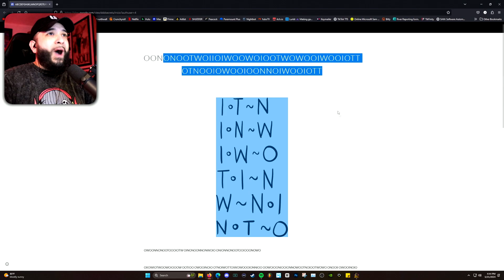Don't Trust Them... | That's Not My Neighbor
New doorman job looking out for doppelgangers can get intense!